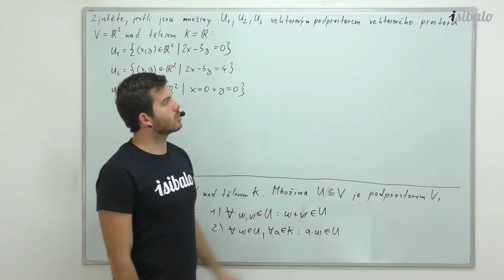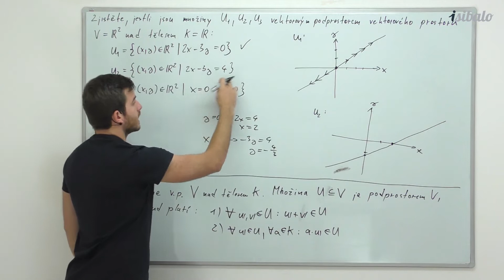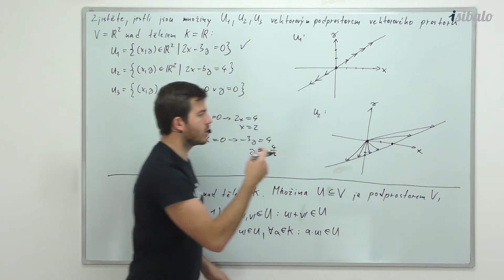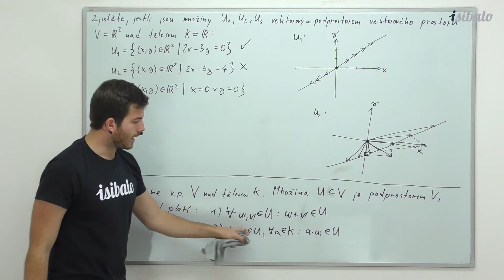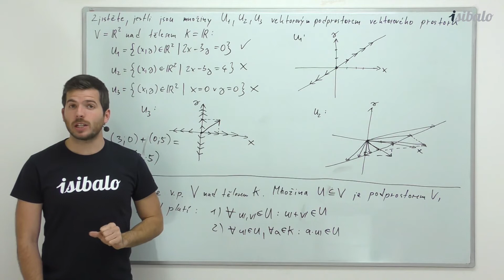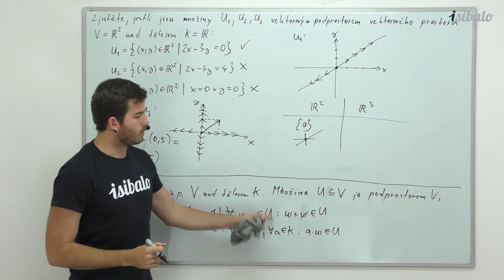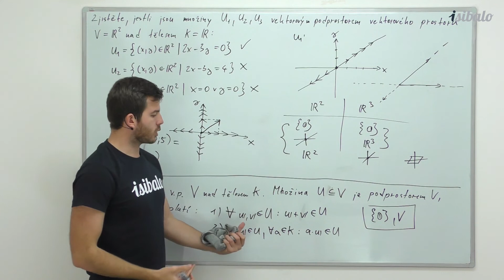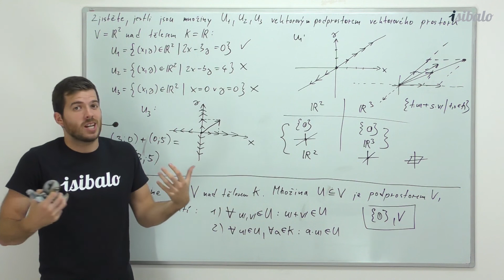13 - Příklady určení podprostorů (MAT - Lineární algebra)